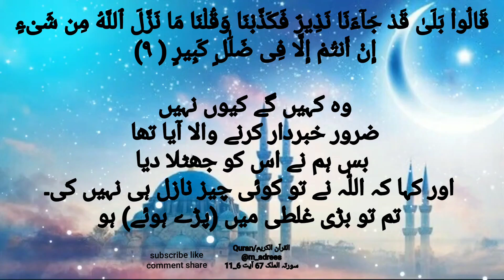سورتہ الملک 67 آیت 6_11| Quran Surat 67: سورتہ الملک| surah mulk| ayatul kursi|surah Yaseen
Quran Surat 67: سورتہ الملک| surah mulk| ayatul kursi|surah Yaseen